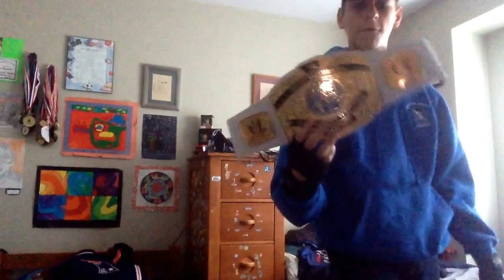WWF Undertaker talks about Oct.31st and about upcoming events as well as the latest matches